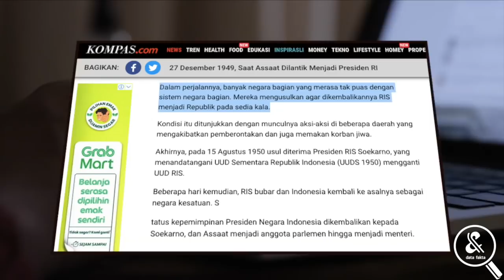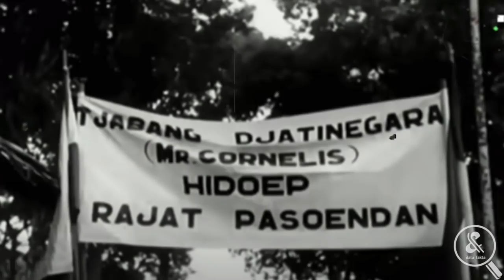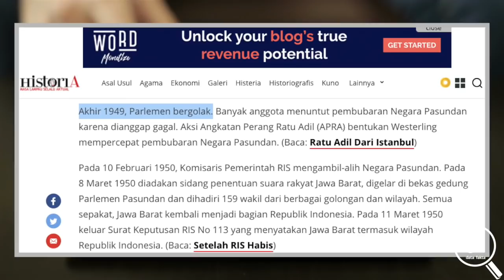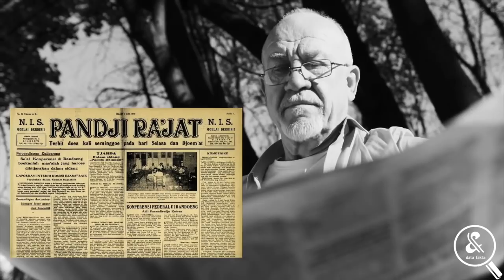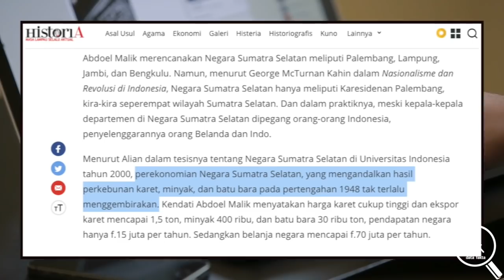Ketika BELANDA Masih Ingin MENGUASAI! 7 Negara Bagian Republik Indonesia Serikat (RIS) Sebelum NKRI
Dalam satu periode sejarah dan sebelum menjadi Negara Kesatuan Republik Indonesia (NKRI), Indonesia pernah berdiri dalam bingkai negara federasi yang terpaksa dijalankan bernama Republik Indonesia Serikat (RIS). RIS dibentuk sebagai wujud kesepakatan antara pemerintah Indonesia, Belanda, dan Majelis Permusyawaratan Federal atau Bijeenkomst Federal Overleg (BFO) di Konferensi Meja Bundar (KMB) pada 1949. Di dalam RIS, terdapat sejumlah negara bagian atau negara konstituen. Nah, negara apa saja itu? Kuy simak ulasan Data Fakta berikut!
1. Republik Indonesia (RI)
2. Negara Indonesia Timur (NIT)
3. Negara Pasundan
4. Negara Jawa Timur
5. Negara Madura
6. Negara Sumatera Timur
7. Negara Sumatera Selatan